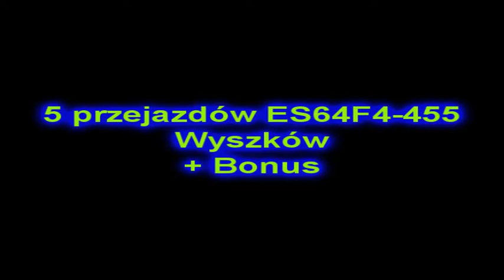5 przejazdów ES64F4-455 + Bonus ! | Wyszków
Na filmie 5 obiegów tego samego Eurosa przez Wyszków. 2 przejazdy relacji
Jaszcżów - Ostrołęka [ Goworki] i 3 relacji odwrotnej + bonusowy przejazd rzadko spotykanego loka ze składem 37 węglarek.